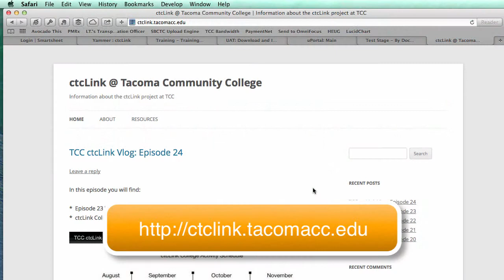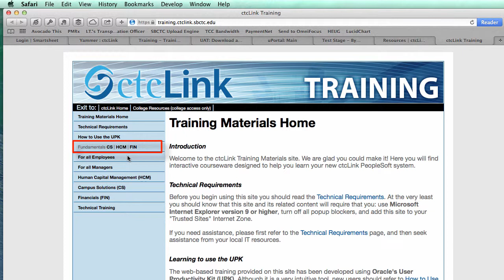Fall2014PDW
ctcLink Update for Fall 2014 Professional Development Week